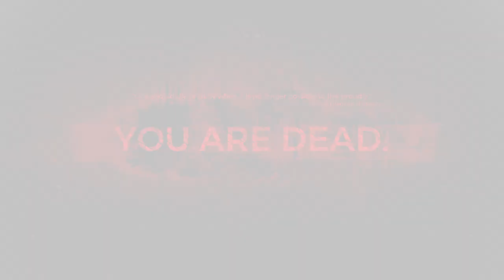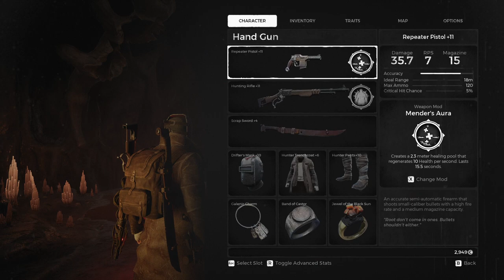REMNANT - FROM THE ASHES Gameplay Walkthrough PART-9 NG PC (ENGLISH + HINDI)